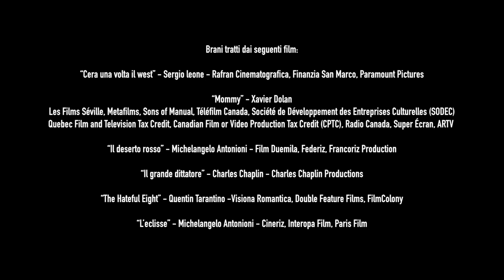Videocorso - La ripresa video: l'inquadratura (parte 1)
Il quadro cinematografico isola una porzione di realtà, così come la pittura e la fotografia, ma con modalità diverse e formati standard.